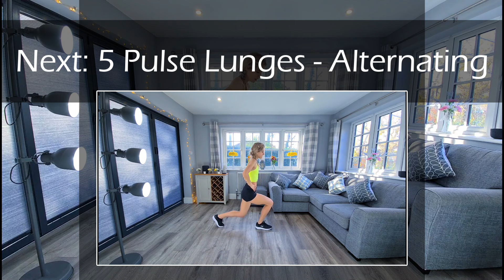1 HOUR NO REPEAT ALL STANDING HIIT WORKOUT - CARDIO - AT HOME - NO EQUIPMENT - INTENSE FAT BURN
New 1 hour hiit workout:
- All Standing
- No Repeat
- No Equipment
- 6 Rounds of 10 moves
- 45 Seconds Work, 15 Seconds Rest

No warm up as such but I start us off easy ;-)

Please take longer rests if you need to or just pause the workout and start again when you feel ready. Have a drink of water nearby to keep hydrated.

🤸‍♀️Any requests for workouts - i'd love to hear from you.